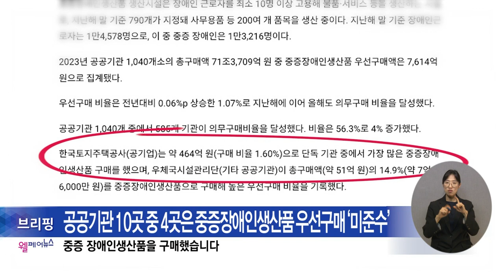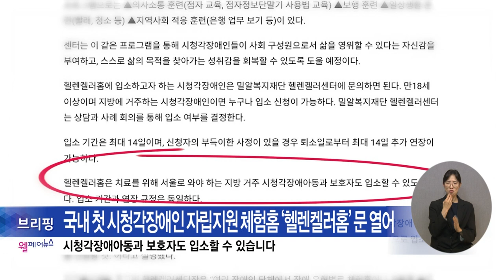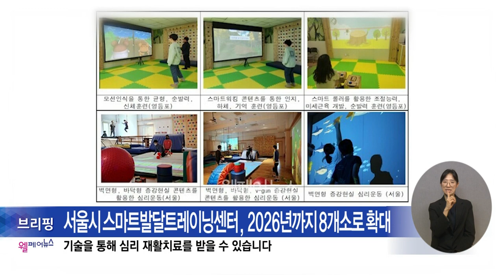복지TV뉴스24_월페어뉴스 브리핑 (2024.05.01)